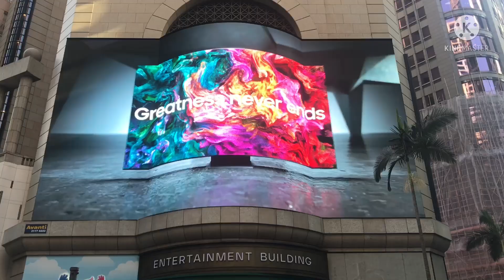Going to Central